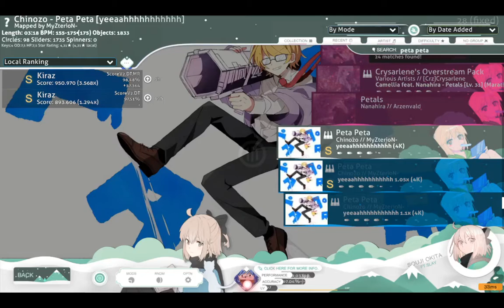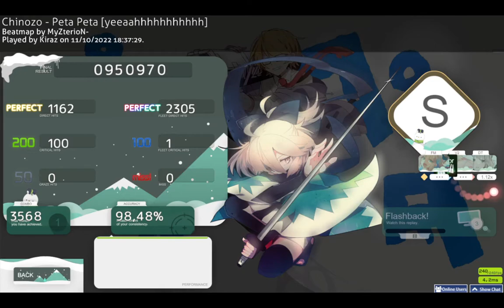Chinozo - Peta Peta [yeeaahhhhhhhhhhh] 98,48% FC + DT, ScoreV2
4k mwc 1.05 was too easy zzzz